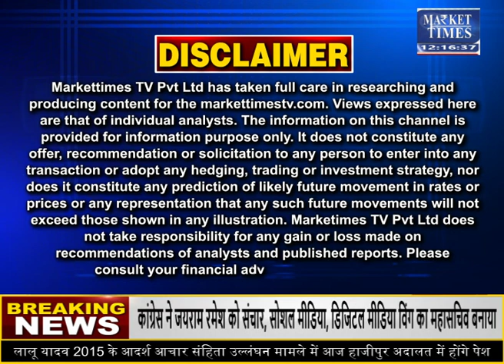तेल की भारी किल्लत के बीच सरकार सख्त!